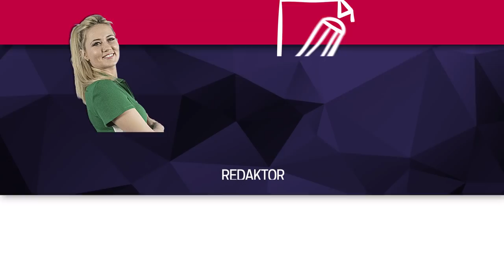Ponad 500 kilometrów pokonali dla Jasia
W niedzielę (12.05) zakończyła się "Wyprawa dla Jasia".
┌ Rozwiń Opis
 Policjanci Piotr i Michał z Komendy Miejskiej Policji w Tychach przeszli Główny Szlak Beskidzki, by uczcić 100-lecie Policji i zebrać pieniądze na rehabilitację 6-letniego Jasia. Finał akcji miał miejsce na ustrońskim Rynku.